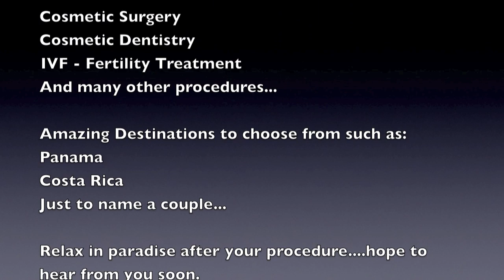Medical Tourism & Passport Medical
Passport Medical is a proud member of The Medical Tourism Association, an organization whose aim is to promote transparency in quality, pricing, and patient safety in regards to the providing of international healthcare services.  We are a full-service medical tourism facilitator serving both the United States and Canada.  Passport Medical has aligned itself with top-rated health facilities throughout the world to make timely, world-class healthcare more accessible.

Our company was spawned out of personal frustration due to high cost and extremely long wait times for medical procedures.  After extensively researching alternatives, we found a great desire to become involved in the medical tourism industry and provide others with the knowledge that high quality, cost-effective options do exist.  We found this industry to be a natural extension of our many years of business and travel industry related experience.

Passport Medicals objective is to travel and personally visit each destination and medical facility in our ever-expanding network and to have an intimate knowledge of our health partners worldwide.  This intimate knowledge of the medical destinations we offer, and the close relationships we have fostered, gives us greater confidence when informing clients about facilities and healthcare professionals.

The Passport Medical Team